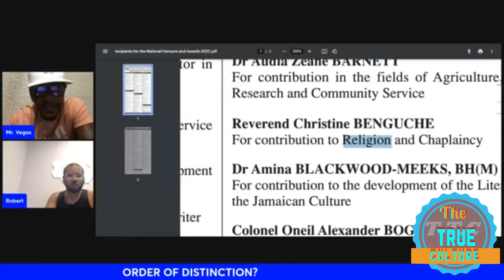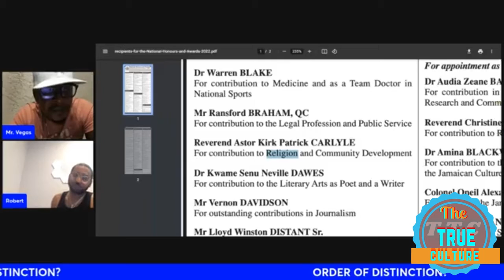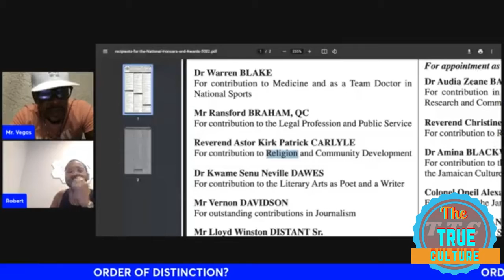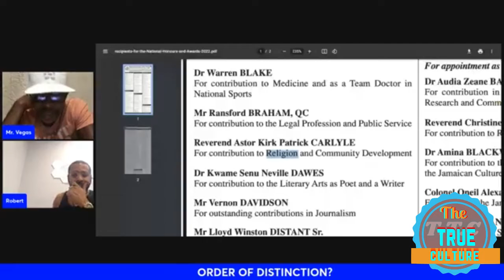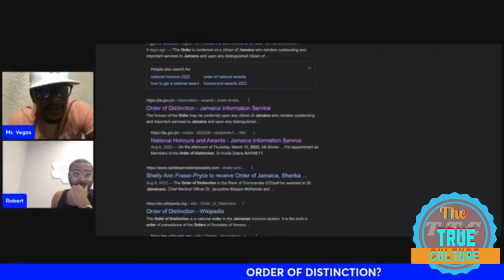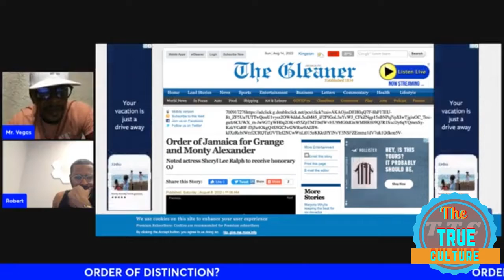Mr vegas speaking on the order of distinction part 3